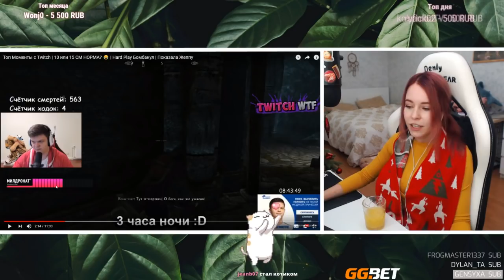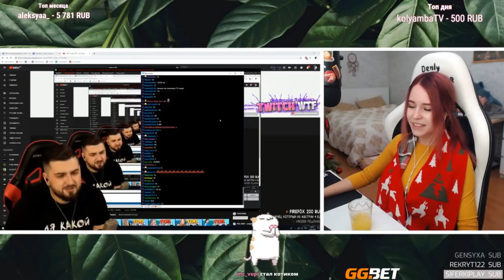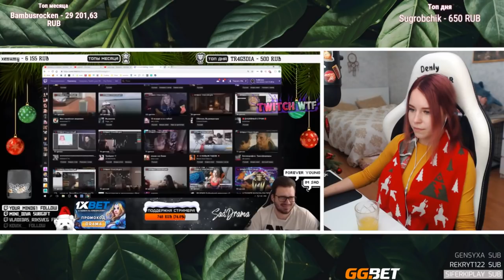Denly смотрит Топ Моменты c Twitch | 10 или 15 СМ НОРМА? 😂 | Hard Play Бомбанул | Показала Жеппу